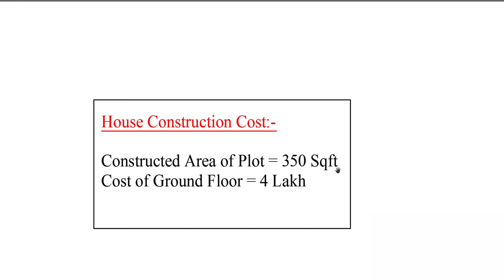10 by 35 house plan | 10x35 house design with car parking| 39 Gaj House Design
visit on this site and choose any 3D Elevation

25 X 45 3BHK House Plane | 25 X 45 House plan | 125 gaj plot house plan | 20 to 25 lakhs house
Dream House Design
House Plan
2D Plan

For any house design and if you want your house design please comment down.
get any type of house design 3d,2d,interior and etc.